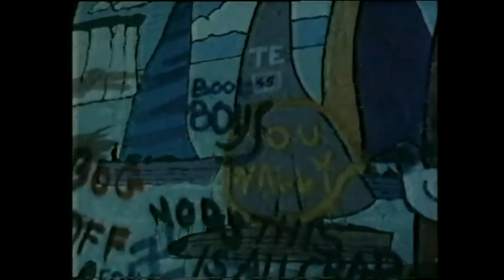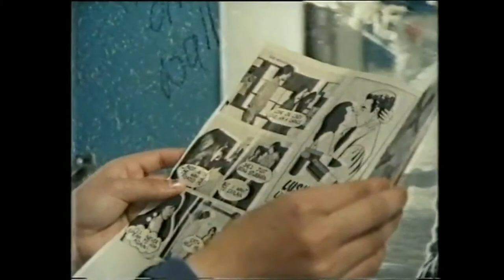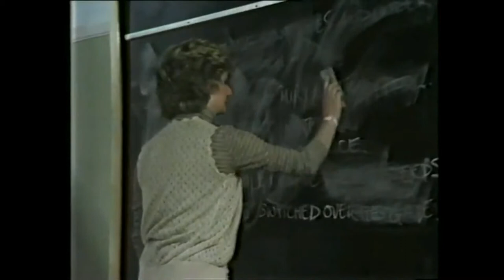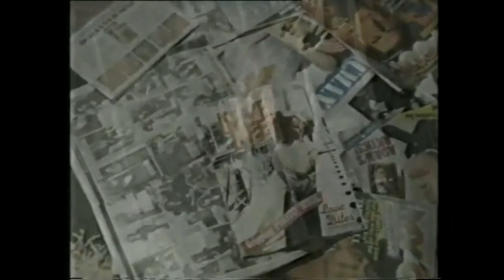SWALK (TV Series) Episode 5